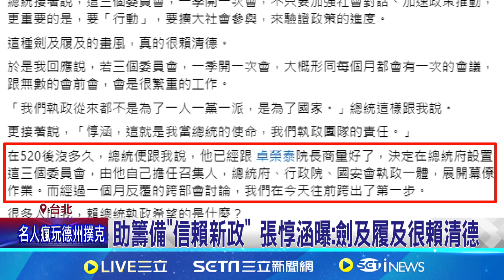週四就職滿月! 賴清德成立三大委員會 親督軍拚改革│94看新聞